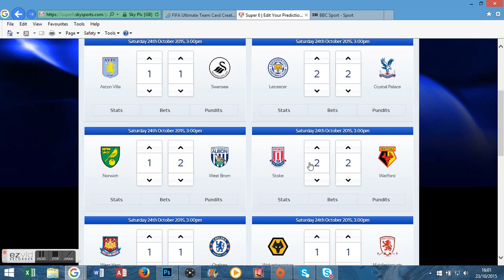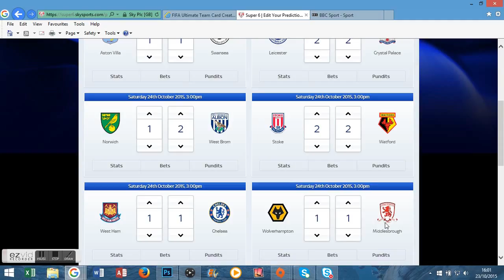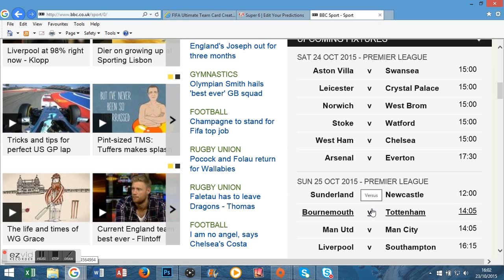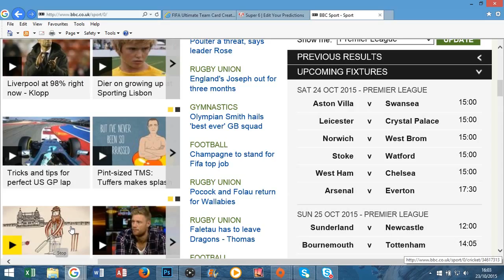BPL Predictions for GW 12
These are my predictions for game week 12!!!